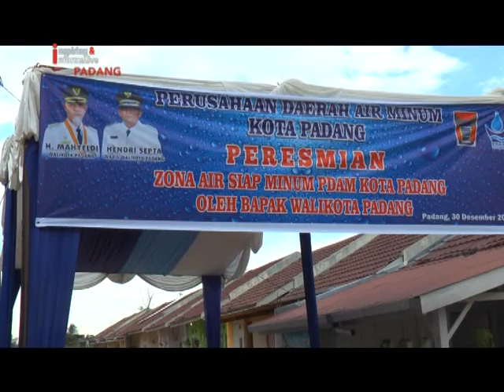PDAM PADANG JAWAB TANTANGAN ALIRKAN AIR SIAP MINUM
PADA USIA KE-45 TAHUN, PERUSAHAAN DAERAH AIR MINUM ( PDAM) KOTA PADANG MAMPU MENJAWAB TANTANGAN SEBAGAI PENYEDIA AIR SIAP MINUM. MENYUSUL DIRESMIKANNYA JARINGAN AIR MINUM YANG DIALIRKAN UNTUK 200 UNIT RUMAH DI KOMPLEK JALA UTAMA1 BALAI GADANG,